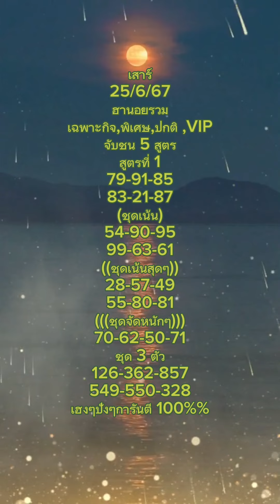#แนวทางฮานอยรวม เด็ดๆเข้าทุกวัน👏👏👏😋😋😋😋😋😋